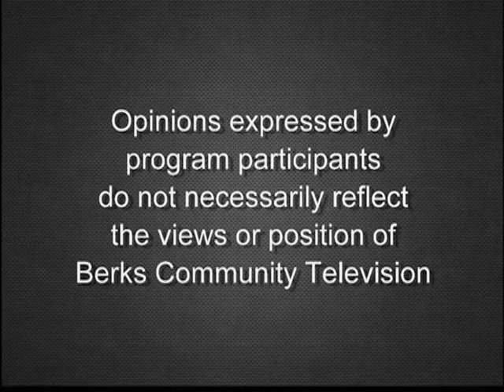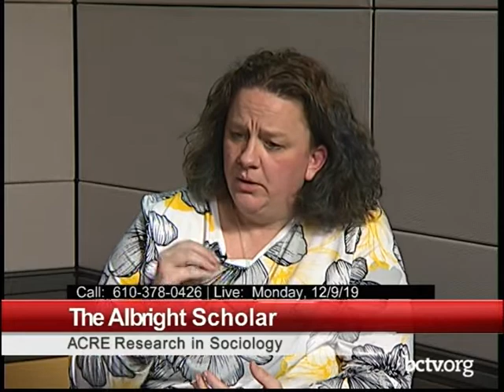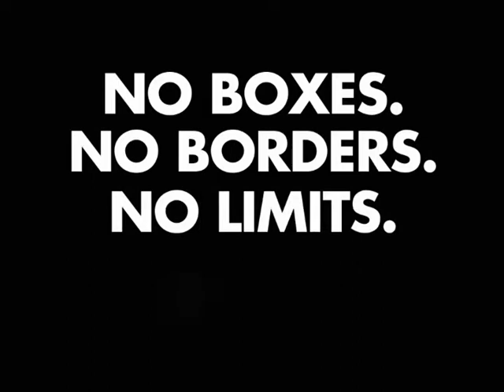ACRE Research in Sociology 12-09-19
John Pankratz is joined by Elizabeth Kiester, Assistant Professor of Sociology, and Albright student Stephanie Pinel to discuss ACRE research in sociology.